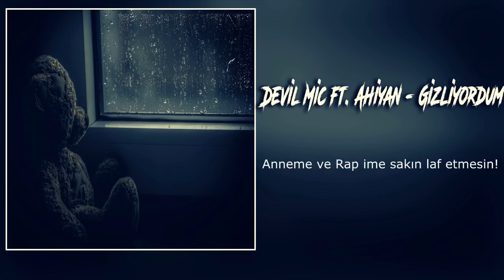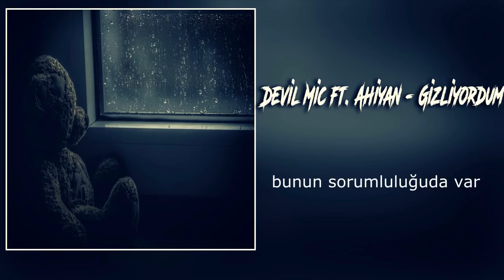DEVİL MİC FT. AHİYAN- GİZLİYORDUM! (lyric Video 2018)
Söz vokal : Devil Mic/Ahiyan
Tasarım Video: Devil Mic
Kayıt Evi: Napolyon Rec
Alt Yapı: Arya Beat

Çalışmalarını İstanbulda sürdüren Devil Mic ( Müslüm Aydın) aradan 5 ay sonra karşınıza çıkıyor bu parçada nakaratta  bursadan Ahiyan eşlik ediyor kanala abone olup like atmayı ve paylaşmayı unutmayın eleştirelere saygılı şekilde açığız sevgilerle...